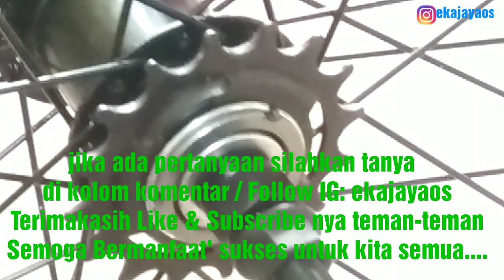Cara memasang gear terpedo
Cara mudah pasang Gear Terpedo